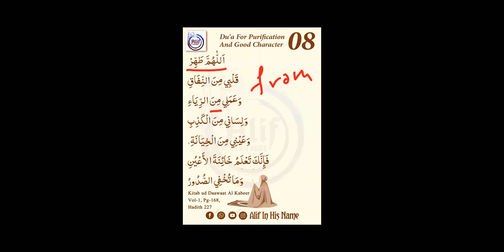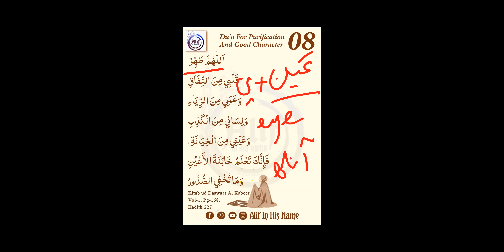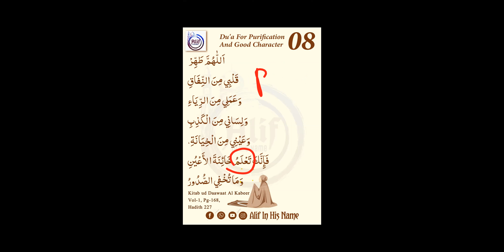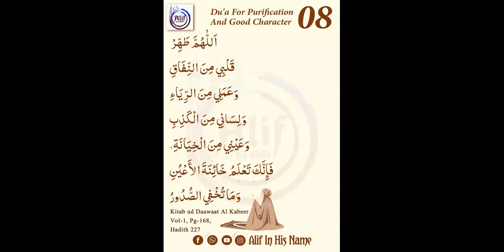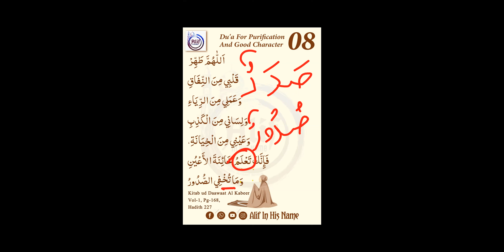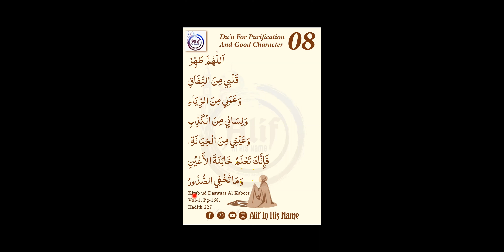#08 Dua Series-Word by word| for purification & good character